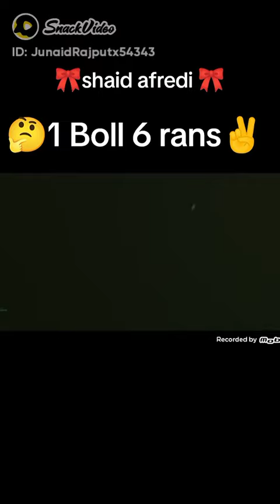August 30, 2023